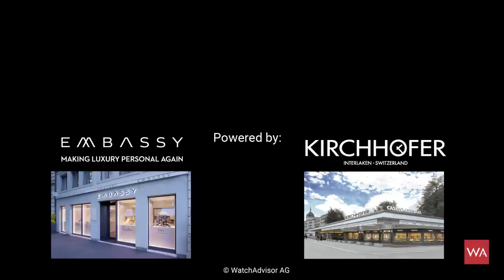Baselworld 2018: Highlights with WatchTime Editor-in-Chief Roger Ruegger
At Baselworld 2018, Alexander Linz talks with WatchTime Editor-in-Chief Roger Ruegger about the seen highlights and trends. Mentioned brands: Hublot, BVLGARI, Longines, Certina, OMEGA, Patek Philippe and NOMOS Glashütte.

WatchAdvisor is the world's largest search engine for watches and official retailers.